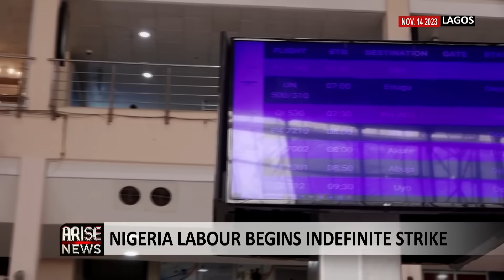NIGERIA LABOUR BEGINS INDEFINITE STRIKE